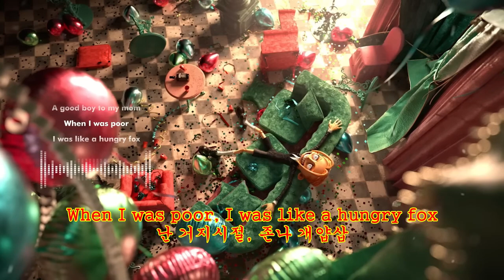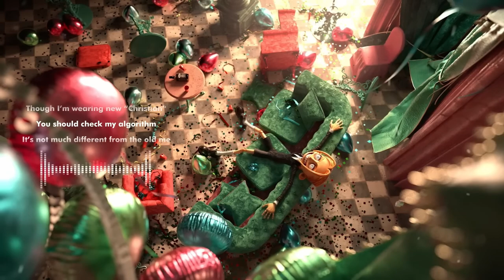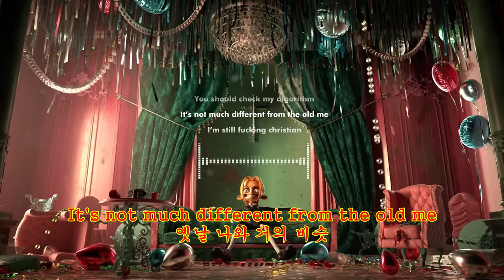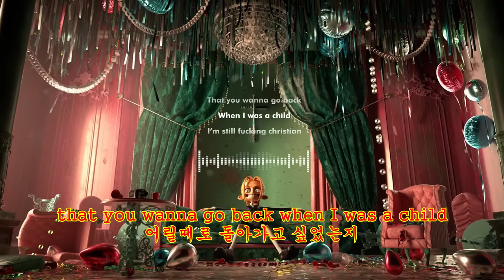지올팍 (Zior Park) - 개독 (Christian) 저세상 한글더빙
블랙코리아가 보내드리는 뜻 좀 알고 듣자 - 저세상 한글더빙 시리즈
드디어 올 것이 왔다 - 개독 (Christian) !

Money makes me feel better
돈버니까 개좋아

You told me it was a ticket to hell, OK, how come?
좇되다고 뭐라해도 난 괜찮아

Do you think that I'm a devil?
넌 내가 마귀같냐?

Sex makes me feel better
떡치면 개좋아

How could you judge me?
니가 뭔데 꼰대질?

I know you don't deserve to
너 그럴 자격없다

Now, You act like a Pharisee
바리새 코스프레

When I was poor, my mom was stressed out
난 거지시절, 내놓은 자식

Now look, money made me a good boy to my mom
지금 봐라, 난 돈땜에 효자다

When I was poor, I was like a hungry fox
난 거지시절, 존나 개얍삽

I just bought a Christian
방금 개독샀다

it's blinging on my body
내 몸 빛난다

I'm toasting with celebrities at the same bar
셀럽들과 술쳐먹는다

Hey pretty, do you wanna fuck with me?
이쁜이, 나랑 한 번 떡쳐

That's no problem
문제없다

But Sunday morning is coming
주일 아침 다가온다

I gotta go to church
교회가야되

I'm still fucking christian
난 좇같은 개독

Though I'm wearing new 'Christian'
명품 크리스챤 장착

You should check my algorithm
알고리즘 확인 요망

It's not much different from the old me
옛날 나와 거의 비슷

난 좇같은 개독

난 좇같은 개독

난 좇같은 개독

I'm still fucking-
난 좇같은

Stinky s mell's stuck in my room
악취 내 방에 만빵

Even after I took a shower
샤워해도 그대로다

How can I erase it
냄새제거어케하나

Where's the origin?
출처는어디냐?

Hey Mr. I'm talking about you
야, 네 썰푸는거다

What's funny? Seriously?
뭐가 존나 웃겨?

You feel this disgusting smell
넌 냄새 느낄거다

I think it's from your stinky breath
네 아가리 똥내

Street people, you think you're smart
헛똑똑 인간들아

You think you got no god
신없다고 썰풀어도

But I know you worship yourself
셀프 찬양 다안다

What a stupid god!
멍청한 신이다!

Is your god a liar?
신은 구라쟁이?

Your god is so outrageous
신은 엉터리

You would better die
차라리 뒤져라

방금 개독샀다

내 몸 빛난다

That's no problem
문제없다

교회가야되

난 좇같은 개독

알고리즘 확인요망

난 좇같은 개독

옛날 나와 거의 비슷지

난 좇같은 개독

난 좇같은 개독

I'm still fucking
난 좇같은

Oh lord, forgive my people
주여, 죄를 사하소서

I didn't know what I've done
제가 뭘 했는지 몰라요

Oh lord, Look at my finger
주여, 내 손가락 봐요

Dirt is stuck in my nails
때가 꼬장꼬장

Oh lord, please clean my tongue
주여, 내 혀 딱아줘요

it's covered by pukes and phlegms
구토와 가래 만빵

Oh mom, now I get it why you told me
엄마, 이제 이해되요

that you wanna go back when I was a child
어릴때로 돌아가고 싶었는지

난 좇같은 개독